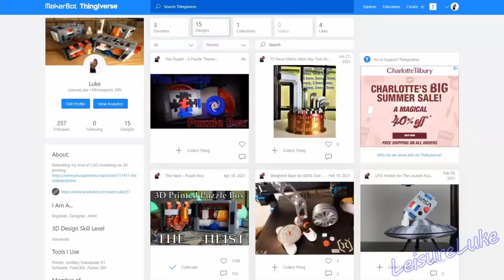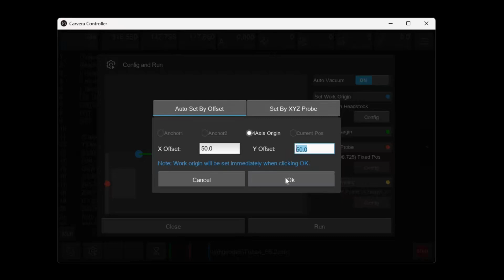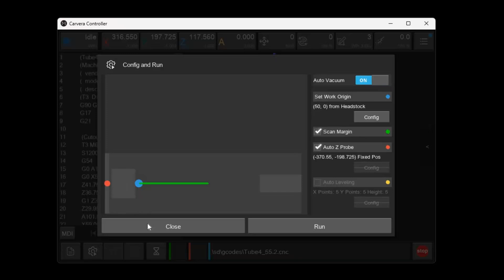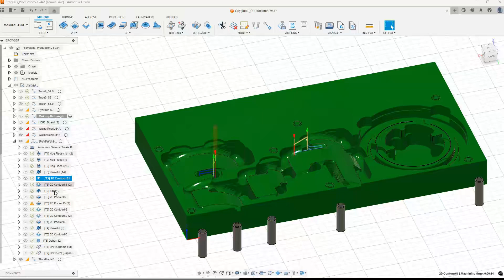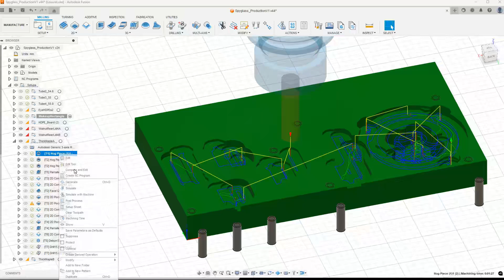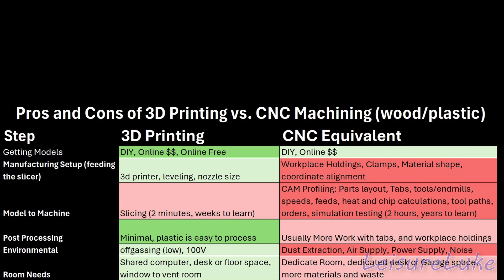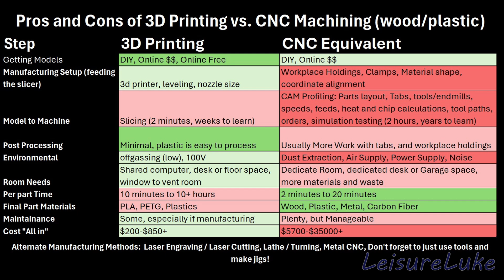3D Printing VS CNC Machining: PROs and CONs after 2 YRS - Makera Carvera & ShopSabre RC-4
Thinking about getting into 3D printing or CNC machining but not sure which is right for you?  You're in the right place!  After 2 years of learning CNC, we're diving deep into Pros and Cons of 3D printing and CNC machining, focusing on the key factors you need to consider.  This is the list I wish I'd stumbled upon 2 years ago to capture the major factors involved.

I am just now ramping up for production of my next mechanical sequential puzzle box.

The video walks through a comprehensive spreadsheet that breaks down the pros and cons of each technology across crucial categories like:

Cost: Initial investment and ongoing expenses.
Materials: What can you work with?
Complexity: Ease of setup and operation.
Speed: How long does it take to create a part?
Post-Processing: What finishing work is required?
Environmental Workspace Impact: Noise, emissions, waste, materials, power.
And more!
Whether you're a hobbyist, a small business owner, or an engineer, this video will give you a clear understanding of the strengths and weaknesses of both 3D printing and CNC machining.

Watch to find out:
Which technology is more budget-friendly?
Which is better for prototyping vs. production?
Which is easier to learn and use?
And ultimately, which one is the BEST fit for YOUR specific needs!
We'll walk you through the spreadsheet, explaining each category in detail based on my real-world examples.

I'll have an overview of my machines coming soon.